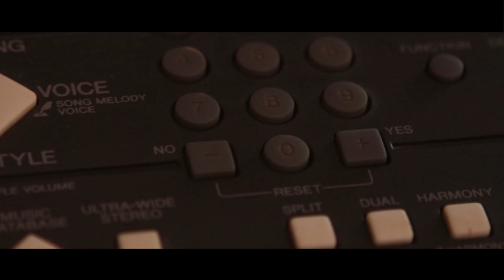Piano and Music Tutorials for Beginners [ Trailer ]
Music is a powerful force. Knowing how to use this force is a dream for most people. This course offers a full range of simplified lessons for all ages. Modules have been designed in a style that caters to your musical interest and will help unleash your creativity. Get that piano classes you have always wanted at the tip of your fingers,